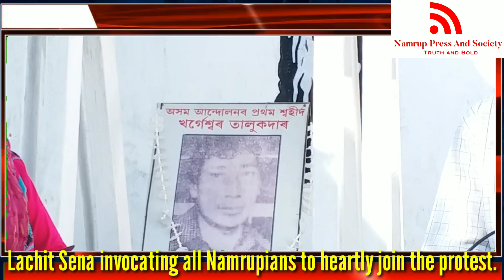Lachit Sena invocating all Namrupians to heartly join the protest.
Edited by Akshaya Pranab Kalita